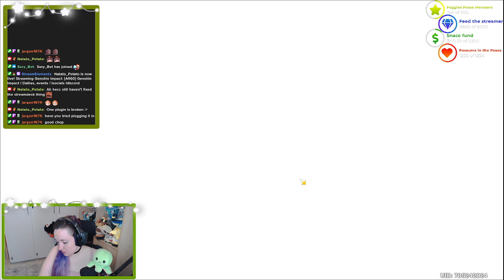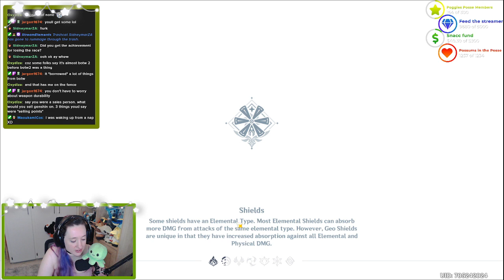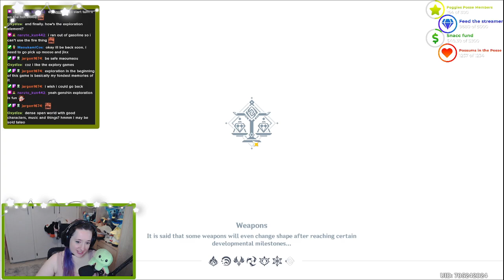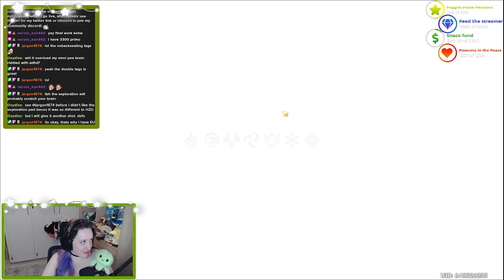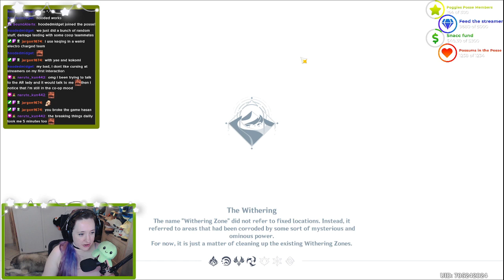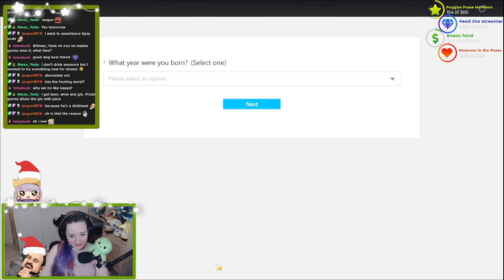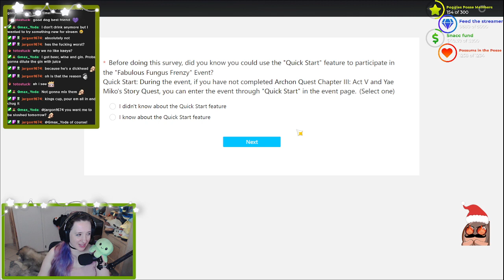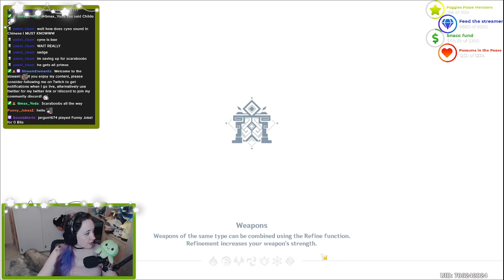VOD - 25 November Part 1- Genshin Impact